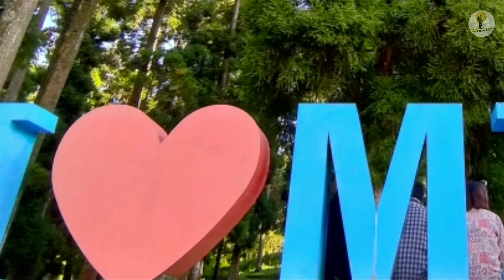ISLAMPUR TO MIRIK || Amazing view of Mirik Lake || Moto Vlog-3 || Counting Memories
♥️Mirik is a small town and a municipality of Darjeeling district in the state of West Bengal, India. It is the headquarters of the Mirik subdivision. The name Mirik comes from the Lepcha words Mir-Yok meaning "place burnt by fire".

siliguri to mirik
mirik view point

**All Content is copyrighted by Counting Memories. Do not use without my permission.